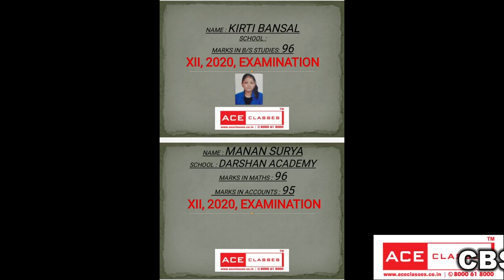CBSE RESULTS 2020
ACE CLASSES
CBSE online coaching classes
WE provide
1. Complete videos covering all topics.
2. Full study material including MCQ for practice and
3. PREVIOUS YEAR QUESTIONS updated upto current paper.
HELPLINE : 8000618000, 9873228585(WHATSAPP), 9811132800 (WHATSAPP)